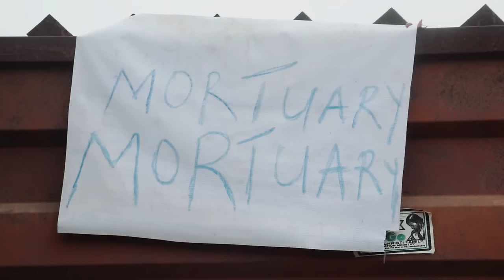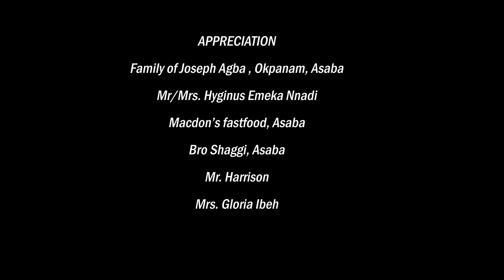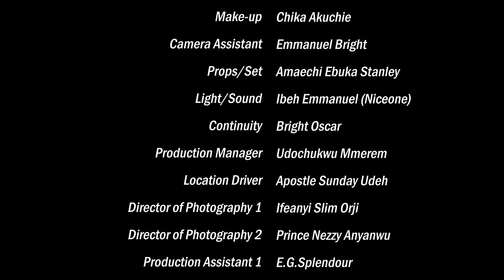She Laughed At Her For Getting Pregnant Out Of Wedlock But A Rich Man Came&Married Her/AfricanMovies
In this Nigerian movie, Starring: Queeneth Hilbert, Maleek Milton, Geraldine Obi and other Nollywood actors.